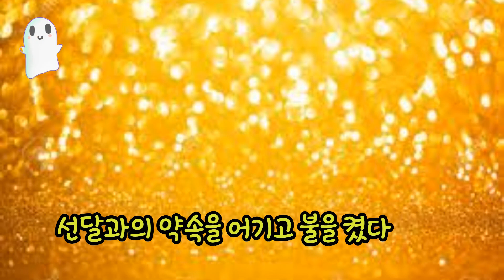왜 이걸 몰랐지? 장사의 달인, 옹녀를 울린 변강쇠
장사 사업 봉이김선달 옹녀 변강쇠, 대동강 물을 팔아먹은 봉이김선달 옹녀에게 돈을 버네...